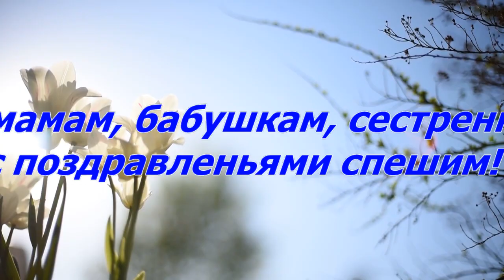ГУО «Квасовская средняя школа»